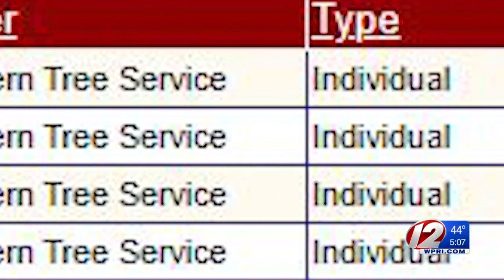Cranston leader urges Fung to act on mulch company concerns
A local leader is trying to figure out whether a politically connected mulch-making company in Cranston is lawfully operating in a mostly residential neighborhood, but claims to have received no help from the Mayor Allan Fung administration.